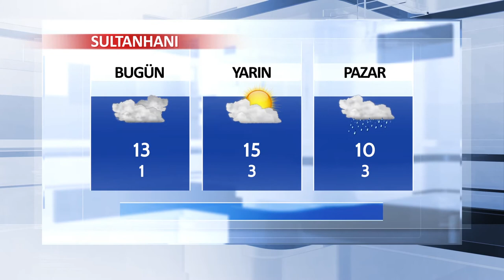23 Şubat Aksaray ve İlçeleri Hava Durumu